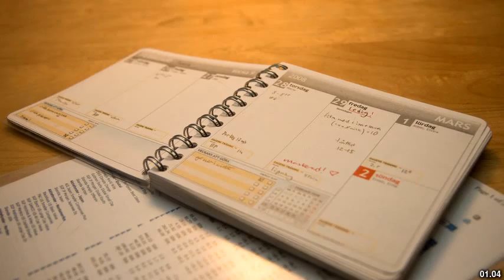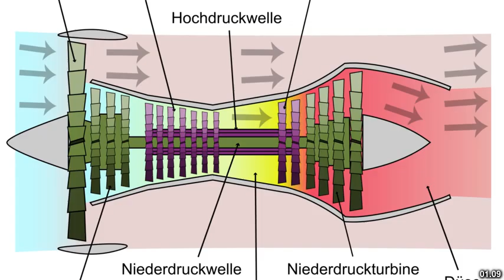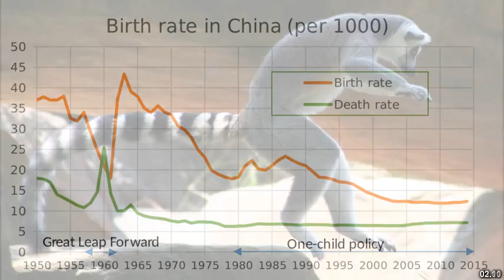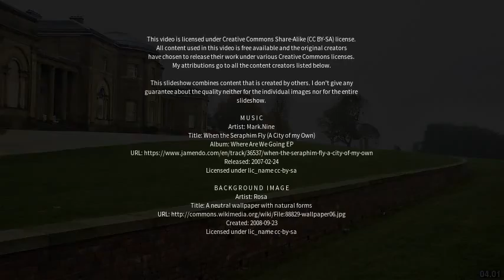Best places to visit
Best places to visit - The Leap (Australia) Best places to visit - Slideshows from all over the world - City trips, nature pictures, etc.